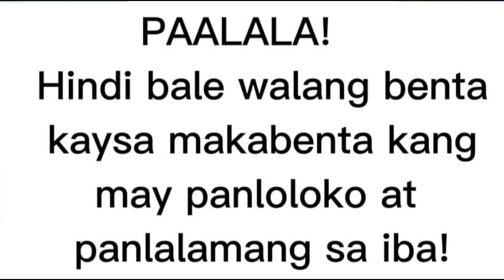V#786 CLEAN TITLE - NEAR MARCOS HIGHWAY TANAY.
🚗🚘🚙🚚 passable by car any season
😃 Lot area: 1280sqm
😃 Clean title
👉 LOT LOCATION: Tanay Rizal
👉 Price: ANG SELLER MISMO MAGBIGAY NG PRESYONG SAGAD SA INYO
😃ALL EXPENSES WILL BE SHOULDERED BY   THE SELLER
😀 IDEAL FOR
✅ Real Estate Investment
✅ RESORT
✅ VACATION HOUSE
✅ MINI  Farm
✅ Resthouse
✅ With cellphone signal
✅ With water source
MSGR ACCT: ROSENDO SAMENIAN
AtAngHirap pag walang mapagtaniman